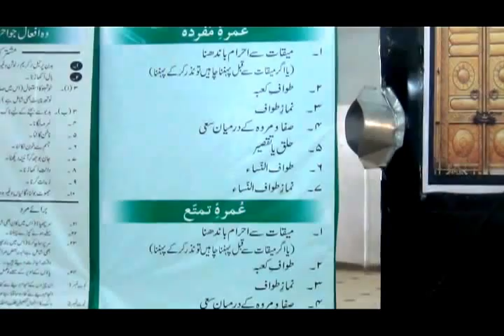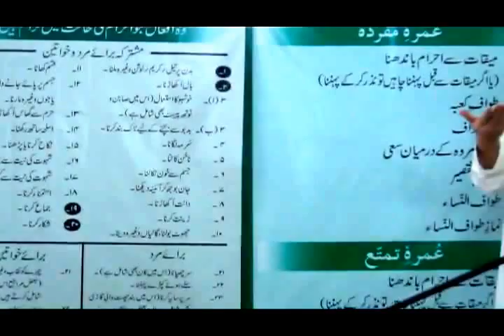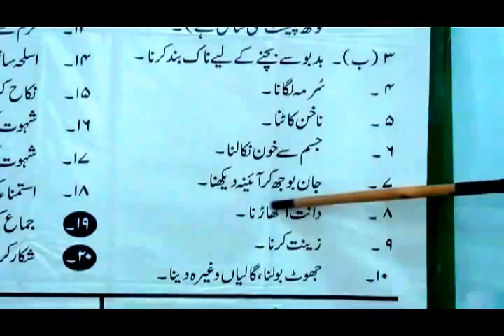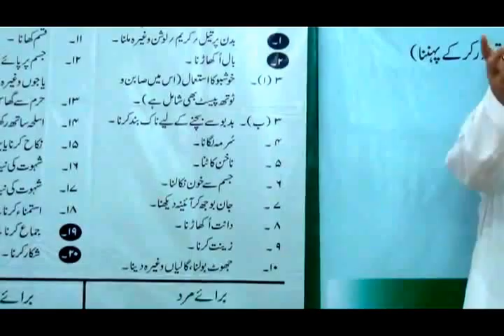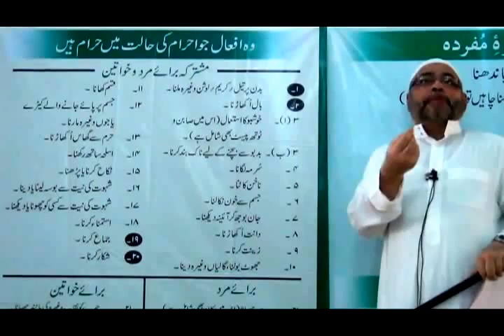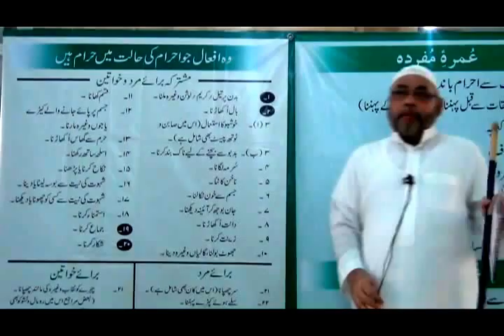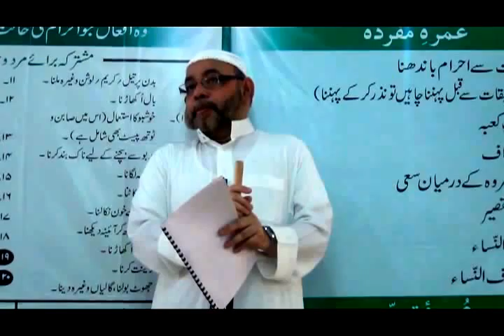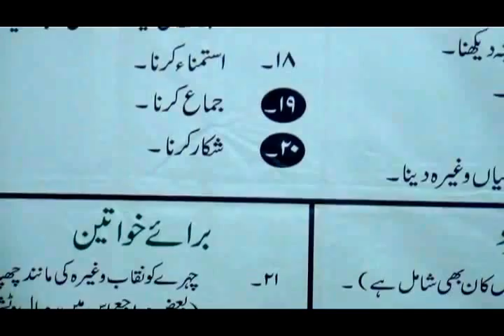Hajj Training Classes (2012) - Maulana Sadiq Hasan - 16th Sep 2012 (Class 3 - Part 1)